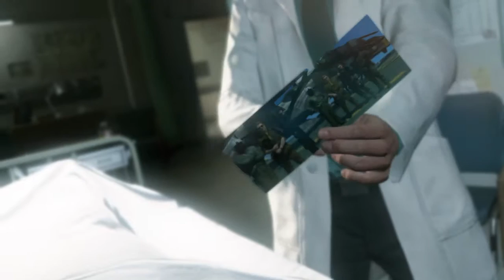MGSV The Phantom Pain - Part 002 / Episode 0: Prologue: Awakening [S-Rank]